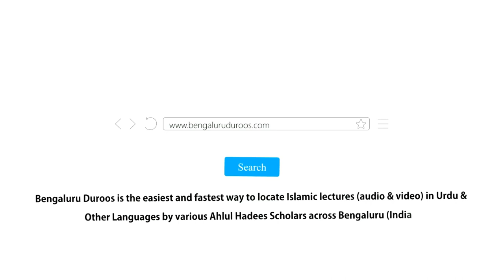Kaise Ban Sakti Hai Kamyaab Aurat? by Shaykh Uzair Afsar Salafi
Kaise Ban Sakti Hai Kamyaab Aurat? by Shaykh Uzair Afsar Salafi from the half day Islamic conference - "Aao Kamyaabi Ki Taraf"

Organized by Jamiat e Ahle Hadees, Hosur & Islamic Information and Educational Foundation on 13th October 2018 @ Markazi Masjid e Ahle Hadees, MG Road, Hosur, Tamil Nadu, India